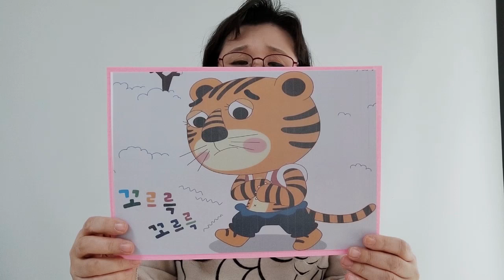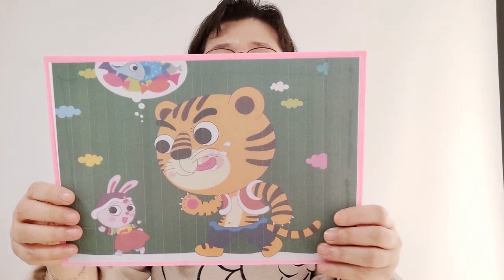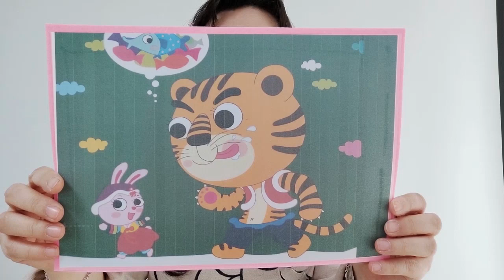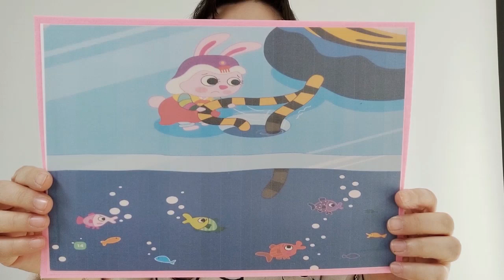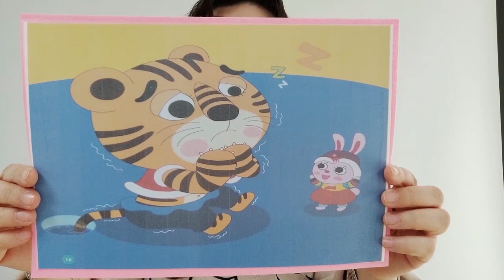[꾀많은토끼] 재미있는 동화/ 전래 동화/ 인기 동화/ 추천 동화